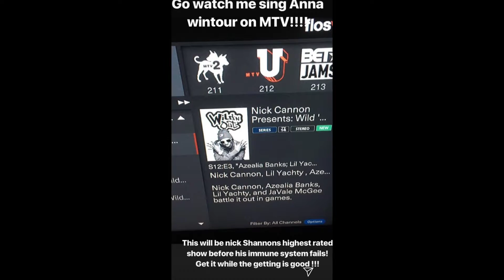Azealia Banks Is Excited About The Wildn Out Episode She Cried On Coming Out!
Azealia banks takes more shots at nick cannon & the cast of wildn out..shes excited About The Episode Being Aired So Fast...